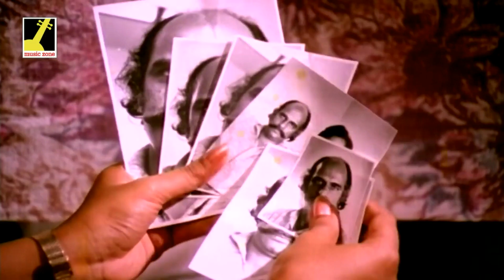Finest Villains of Mollywood | Part 1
Here are some of the finest villains of mollywood.